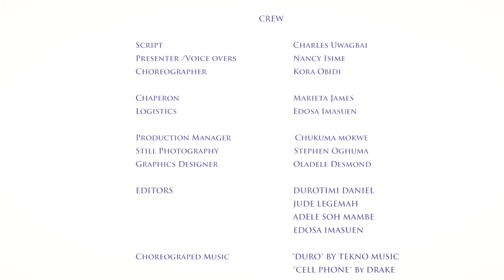World Miss University Nigeria (WMUN 2015) Reality Camp Episode7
A journey to the crown of WMUN 2015